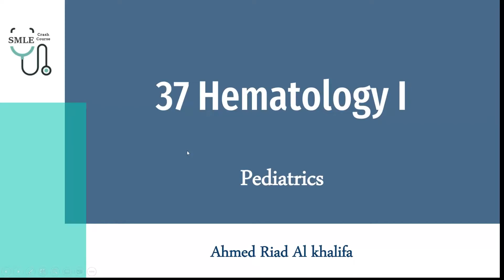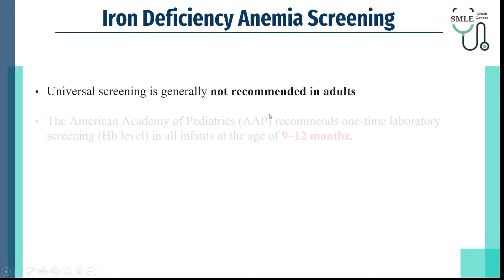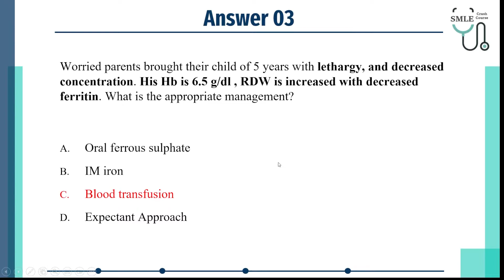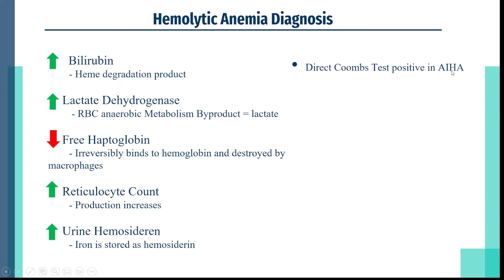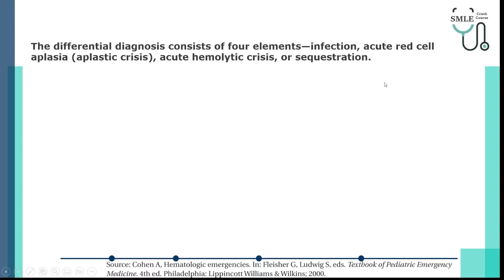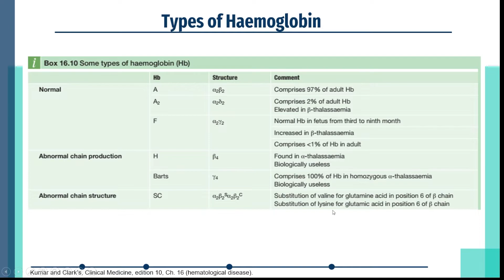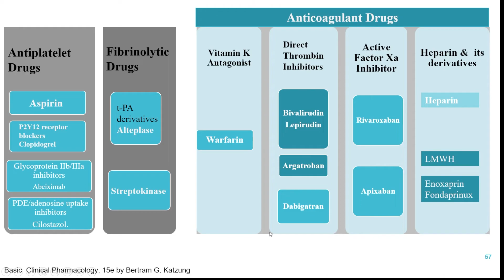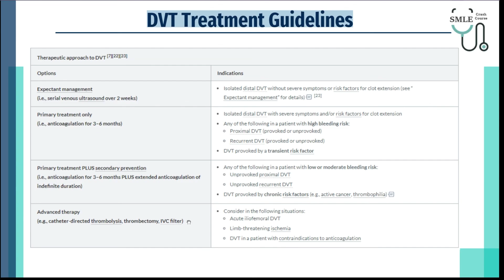Hematology I - Internal Medicine || SMLE Crash Course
Video Number 37 in SMLE Crash Course
Explained by: Dr. Ahmed Riad Al khalifa

This video will review the basics of hematology i.e. different types of anemia, hemoglobinopathies, sickle cell diseases, anticoagulants, and much more.

Key points:
00:00 Topic 1 (Iron Deficiency Anemia)
06:16 Topic 2 (Iron Deficiency Anemia)
09:10 Topic 3 (Iron Deficiency Anemia)
14:38 Topic 4 (Hemolytic Anemia)
21:08 Topic 5 (Hemolytic Anemia)
26:03 Topic 6 (Hemolytic Anemia)
30:34 Topic 7 (Hemoglobinopathies)
36:57 Topic 8 (Sickle Cell Disease)
39:42 Topic 9 (Anticoagulants)
39:59 Topic 10 (Anticoagulants)

SMLE Crash Course is a free medical education course for those who wish to pave their way and master the Saudi Medical Licensure Examination [SMLE].